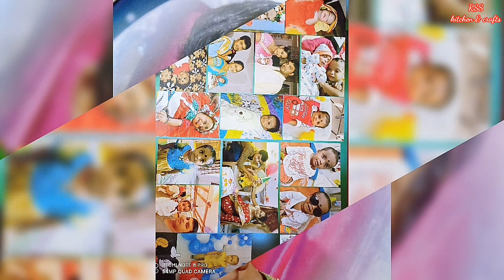VLOG My Daughter Birthday Celebrations |Lockdown Birthday celebration| Samhita Birthday Cake Cutting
VLOG My Daughter Birthday Celebrations |Lockdown Birthday celebration| Samhita Birthday Cake Cutting on August 24th

This is  a VLOG. Here I am sharing my Daughter Samhita Birthday pics and cake cutting. Just for fun..